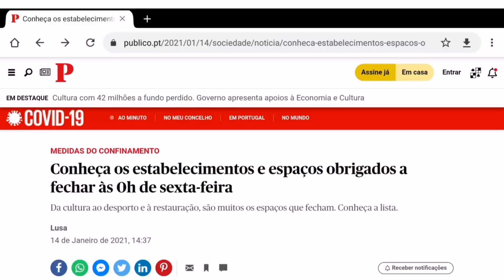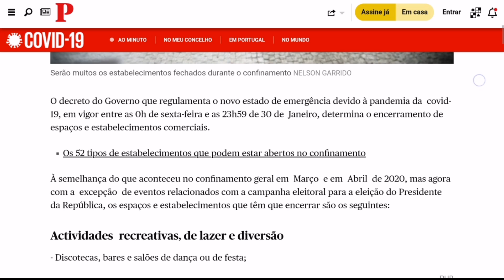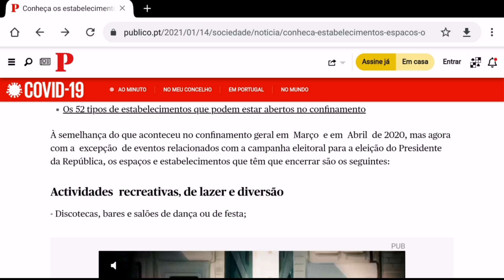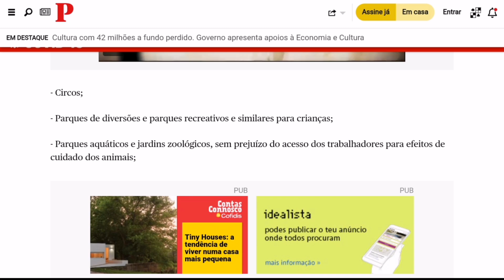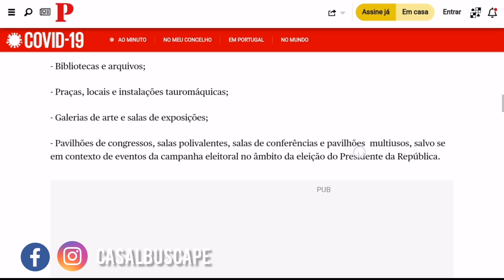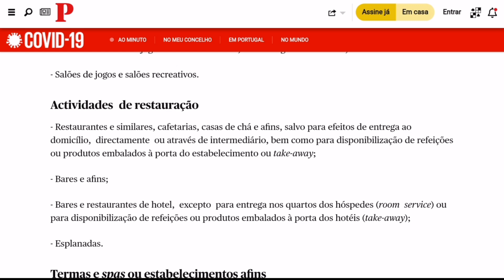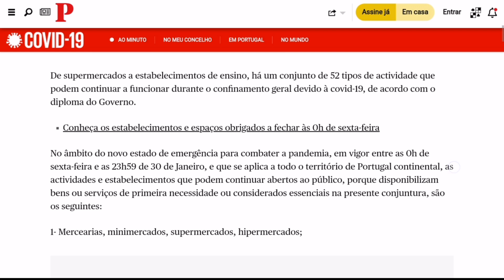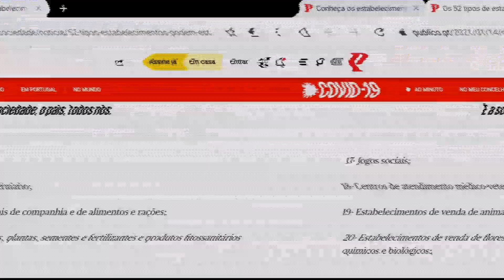CONFINAMENTO EM PORTUGAL 🇵🇹 | CASAL BUSCAPÉ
Tudo bem?

Neste vídeo, vamos falar sobre o que fecha e o que permanece aberto aqui em Portugal.

Músico: @iksonofficial